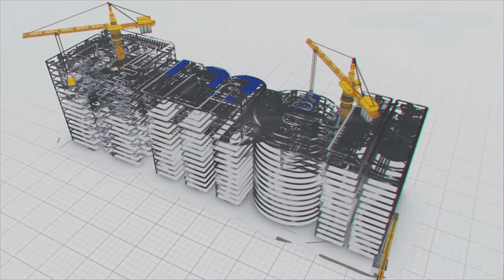దేశంలో తొలి నదుల అనుసంధానం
నర్మదా, క్షిప్రా, సింహస్థ ఎత్తిపోత‌ల ప‌థ‌కం ఓ అద్భుతం అని చెప్పాలి. భార‌త్ లో  తొలిసారి నర్మదా-క్షిప్రా-సింహస్థ నదుల‌ అనుసంధానం జ‌రిగింది. మధ్యప్రదేశ్‌లోని మాల్వా ప్రాంతానికి తాగు, సాగునీరు అందిస్తున్న లిప్ట్ ఇరిగేషన్ స్కీం న‌ర్మ‌దా, క్షిప్రా, సింహ‌స్థ ఎత్తిపోత‌ల ప‌థ‌కం. దేశంలో ఇప్ప‌టివ‌ర‌కు జ‌రిగిన న‌దుల అనుసంధానం ప‌నుల‌న్నీ మేఘా ఇంజినీరింగ్ కంపెనీనే పూర్తి చేయ‌డం విశేషం. నర్మదా-క్షిప్రా-సింహ‌స్థ న‌దుల‌ అనుసంధానంతో అత్యంత వెనుకబడిన మాల్వా ప్రాంతానికి సాగు, తాగునీరు స‌ర‌ఫ‌రా చేస్తున్నారు. 47 కి.మీ పొడవునా మూడు దశల్లో 5 క్యూమెక్కుల నీరు ఎత్తిపోయ‌డానికి వీలుగా ఈ ప్రాజెక్టు రూపొందించారు. 27.5 మెగావాట్ల సామర్థ్యంతో ఎంఈఐఎల్ పంప్‌హౌస్‌ ఏర్పాటు చేసింది. 400 మీటర్ల ఎత్తులో ఉండే ఈ ప్రాంతానికి నీటి ఎద్దడిని తీర్చడానికి చేపట్టిన నర్మదా-క్షిప్రా-సింహ‌స్థ న‌దుల అనుసంధానం ద్వారా మాల్వా ప్రాంతంలోని గ్రామాలు, పట్టణాల్లోని లక్షలాది ప్రజలకు తాగునీరు అందుతోంది. 228 మీటర్ల నుంచి 576 మీటర్లకు నీటిని పంపింగ్‌ చేసే విధంగా ప్రాజెక్ట్‌ నిర్మాణం జ‌రిగింది. దీనివ‌ల్ల ఉజ్జయిని ప్రాంతం సస్యశామలంగా మారింది. 2014 మార్చి 27న పూర్తిచేసి మధ్యప్రదేశ్‌ ప్రభుత్వానికి అప్పగించింది మేఘా ఇంజనీరింగ్‌.